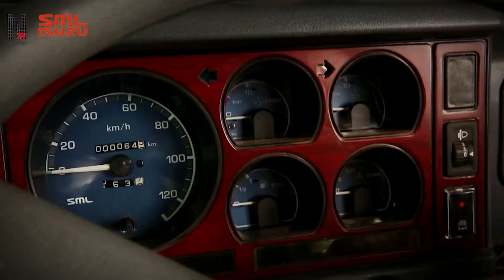गगन थापाले भने , काँग्रेसले गठबन्धन गर्दैन एकलै चुनाव लडछ । चुनावी मैदानमा एमालेको पत्ता साफ होला त?